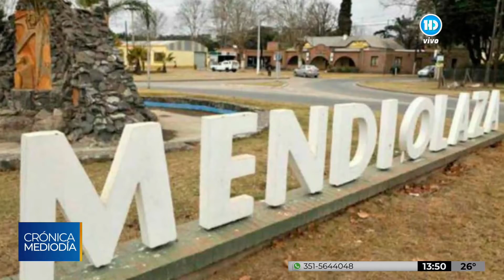Daniel Salibi propuso una prueba piloto para flexibilizar el aislamiento